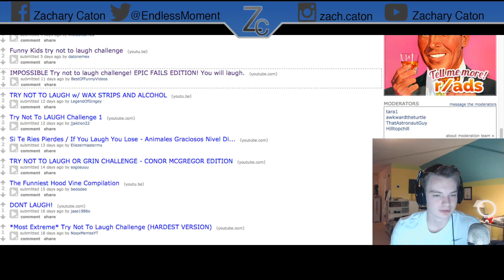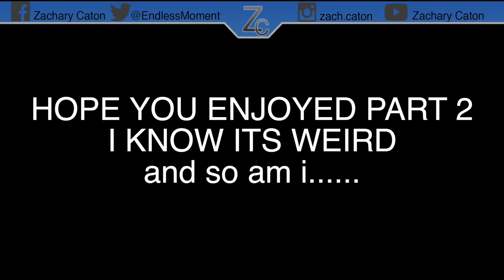Try NOT to Laugh challenge! #2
This is the second video for the try not to laugh challenge! I hope you all enjoy the video and laughed along with me!